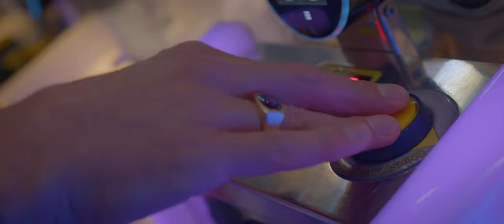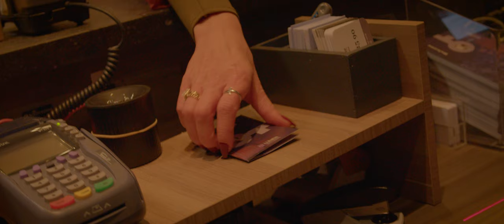Haas - Mad Love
Mad Love gaat over het vinden van je soulmate, echte liefde. Haas schittert met zijn vriendin in deze videoclip ze houden het real geen mask op!

Mad Love - Voeg hem toe in je playlist *H^^S*

Met dank aan: Berk Music

Producers Emage x OmarDuro & Ferdy van der Singel